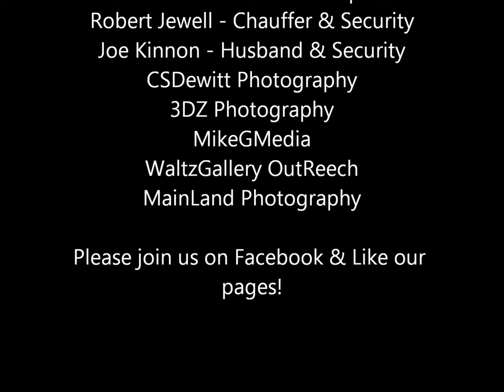Leanne Model First Photo Shoots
First photo shoots. I love them and look forward to more. Don't say you cannot do something you want to do. Just keep the faith and work hard and you will get there. Please visit my facebook page @ Leanne - Model and be sure to show my photographers some love!